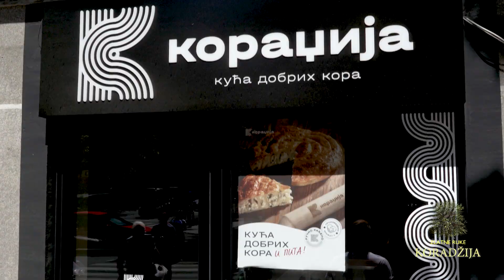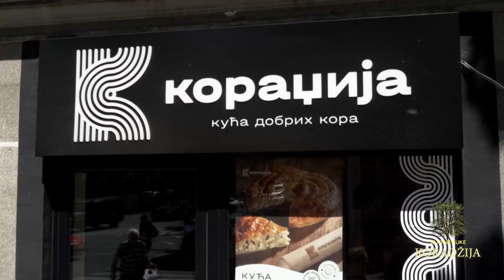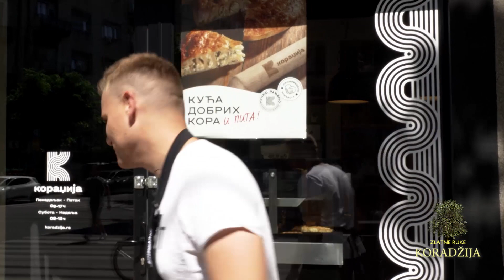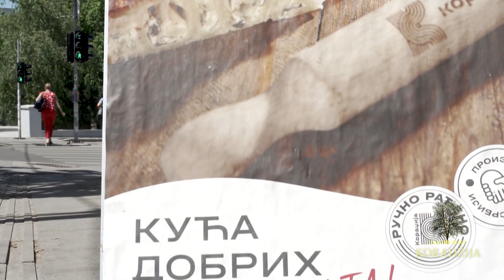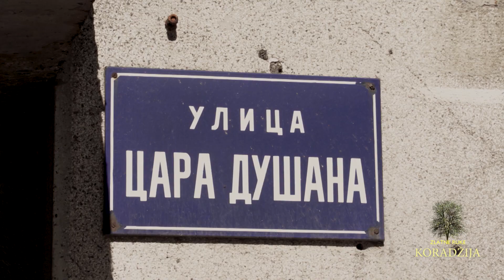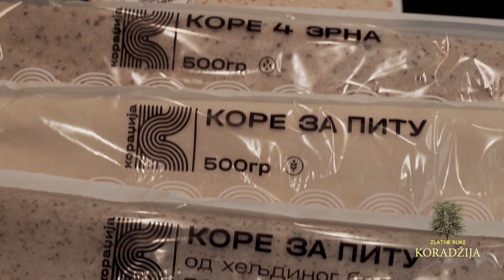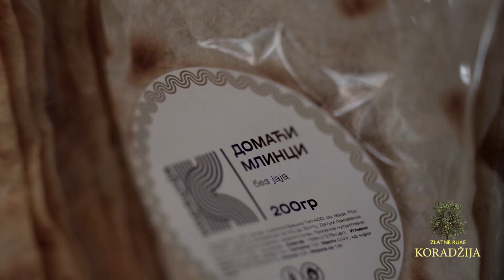EMISIJA ZLATNE RUKE S05 EP14 KORADŽIJA Balkantrip TV